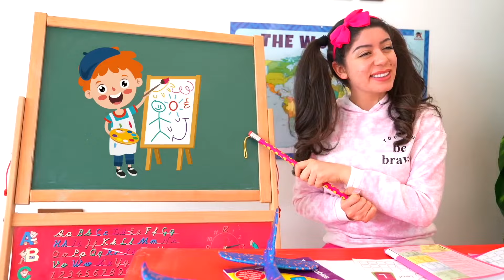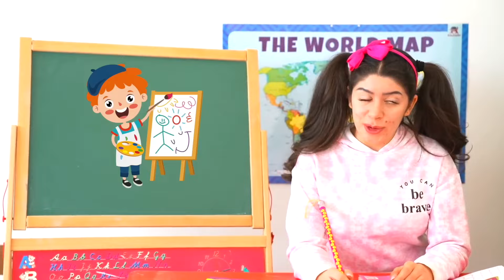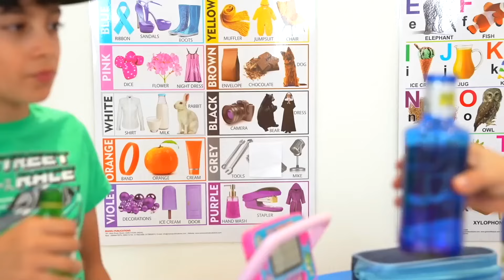Comida gomosa versus comida real con Jason | Desafío de niños divertidos!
Hoy, Jason y Alex se enfrentan al desafío de la comida gomosa versus la comida real. ¿Podrá Alex distinguir una pizza de verdad de una de mermelada? ¿Qué comida sabe mejor que la auténtica? Averigüemos juntos en este interesante vídeo para niños. Vídeo anterior

00:00 Comida gomosa versus Comida real
05:24 Historias de detectives
10:45 Reto sorpresa de globos gigantes
14:40 Desafío del casillero escolar con Sara